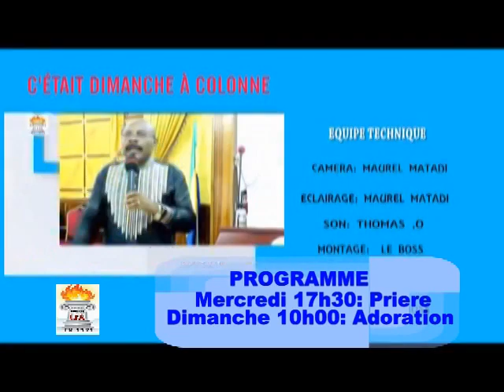RESTE DANS LA BARQUE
SOUVENT NOUS AVONS L'IMPRESSION QUAND IL Y A DES PROBLEMES QUE LE SEIGNEUR JESUS N'EST PAS DANS LA BARQUE AVEC NOUS...